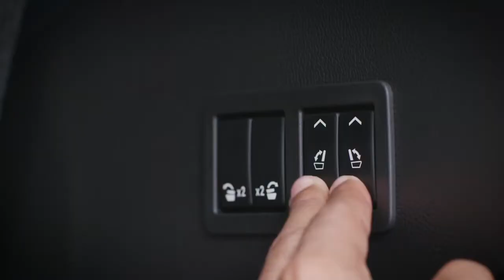01 The 2017 Cadillac Escalade